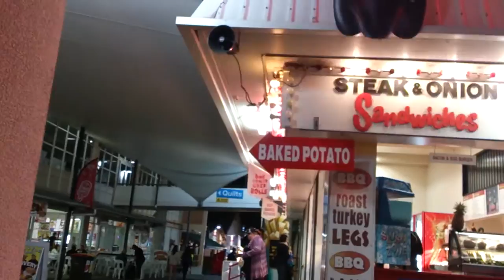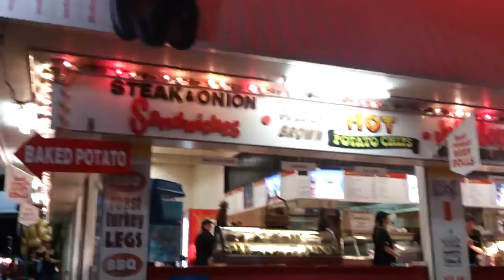Royal Snack Bar - Ekka 2013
I don't think the message has changed in over 20 years.